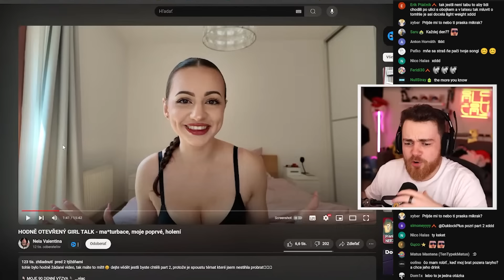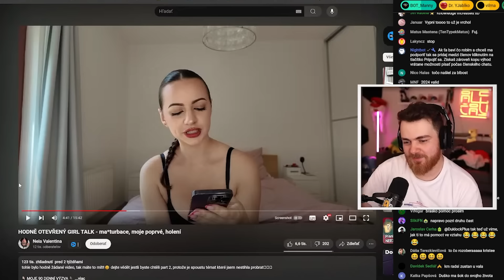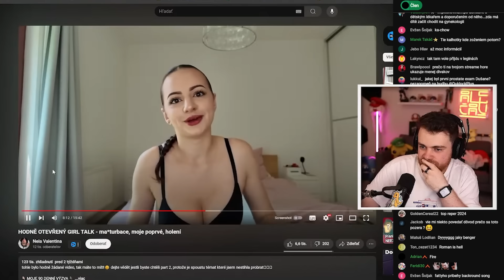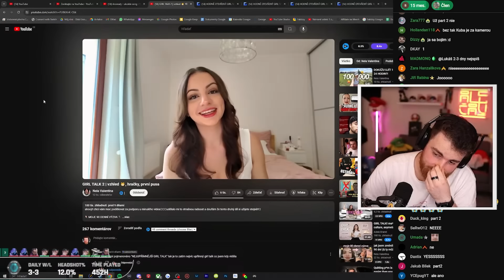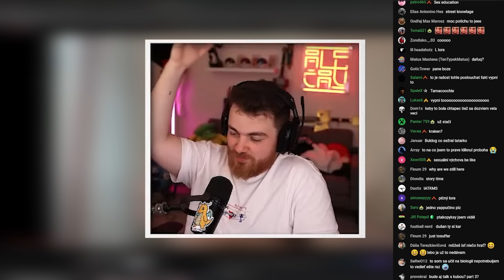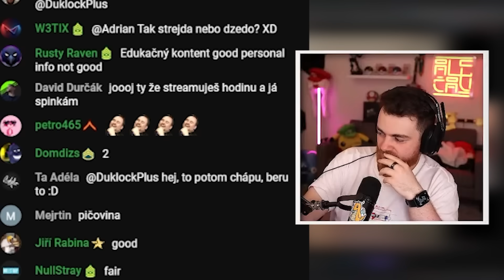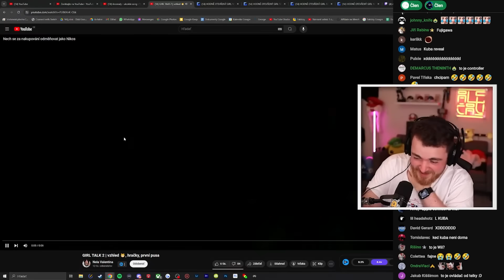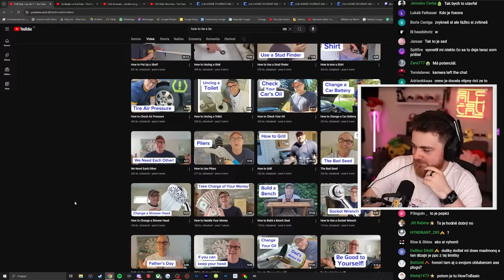Girl Talk, ktorý by si nemal vidieť!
Nové video, kde sa budeme učiť o nežnejšom pohlaví.

♦ Reditik: r/duklock